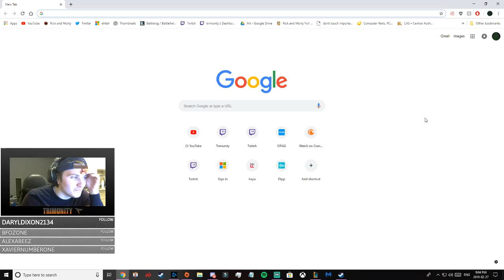trimunity dog explosive shits on the wall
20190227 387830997 Trimunity When my dog had explosives Apex Legends